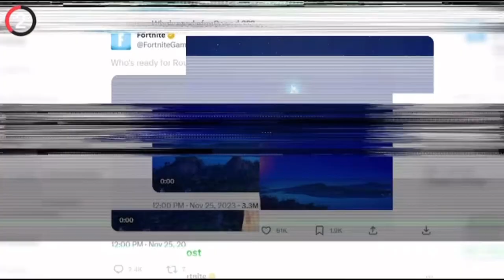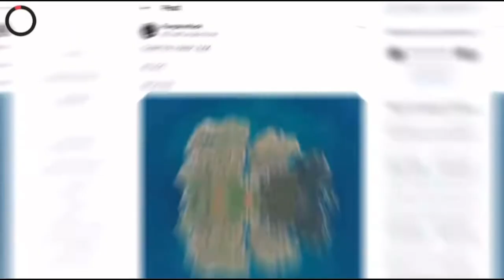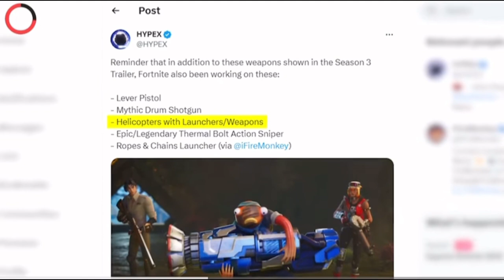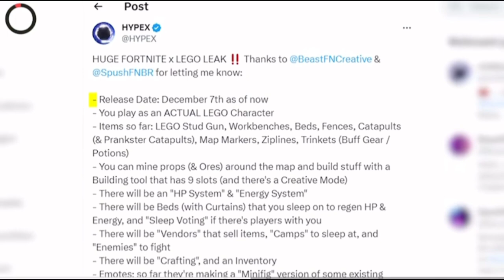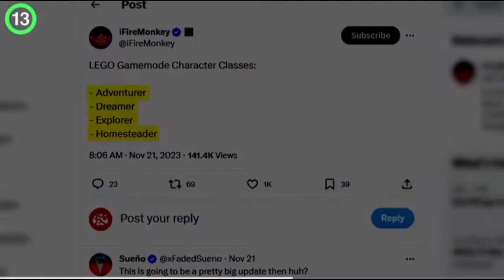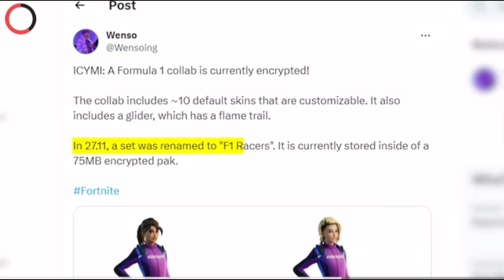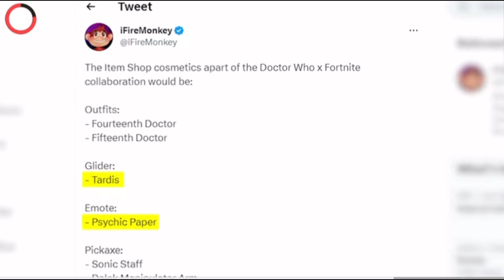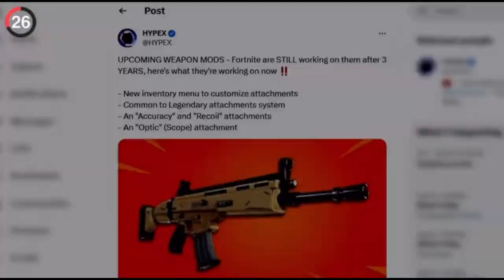PETER GRIFFIN InFortnite CHAPTER 5!